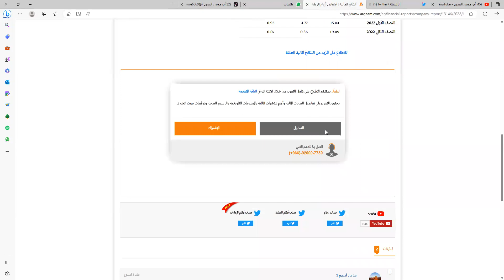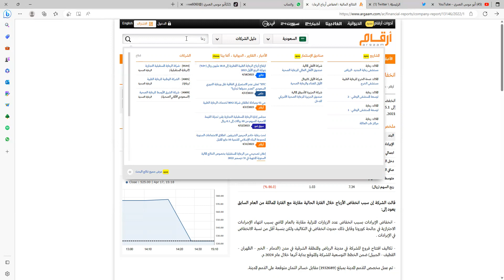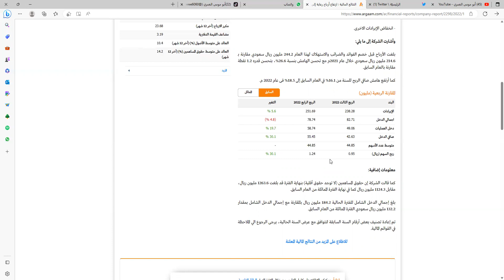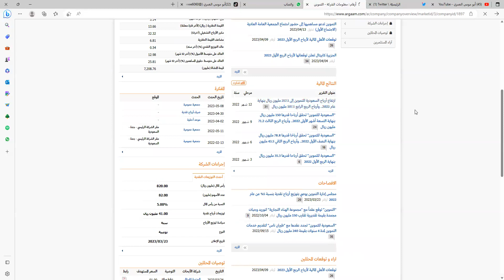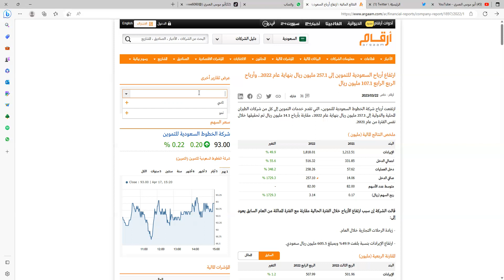شرح طريقة معرفة قراءة القوائم الماليه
منصة الربح السريع للمحترفين
شروحات عامه